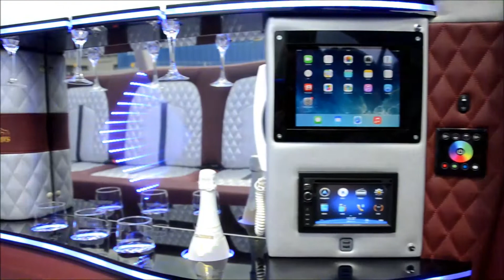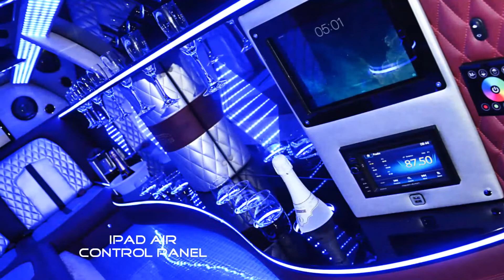Cadillac CTS-V Stretchlimousine Panorama Made by Stretchcars Germany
The latest project of Stretchcars.
WORLD UNIQUE
Cadillac CTS-V Stretch-limousine with unique MEGA PARTY interior and with a PANORAMA-GLASSROOF.

Lambo-Doors in the front.

Only by Stretchcars.

Brand NEW Built in 2014